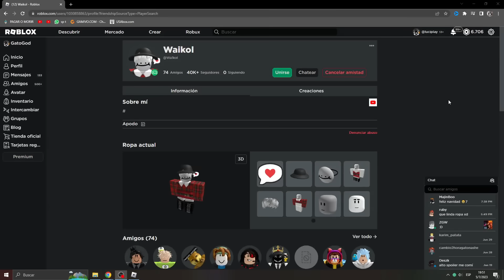EL TRIO DE AMOR EN BLOX FRUITS (WAIKOL Y LOBE)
q onda bbtos en este video de blox frutas vamos a estar con waikol y lobe, nos vamos a comer la fruta love y vamos a hacer cosas... nada espero que disfruten de este video de blox fruits los quiero!